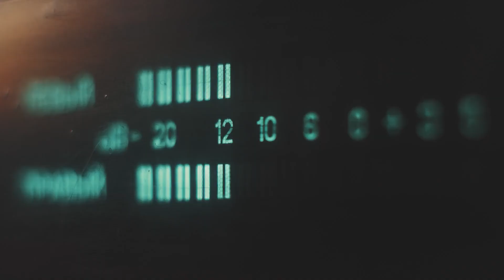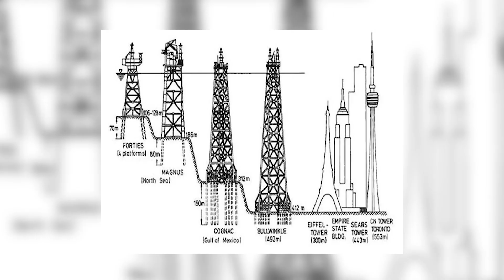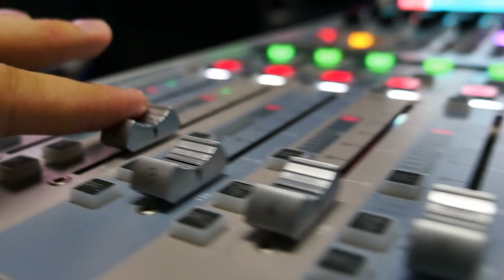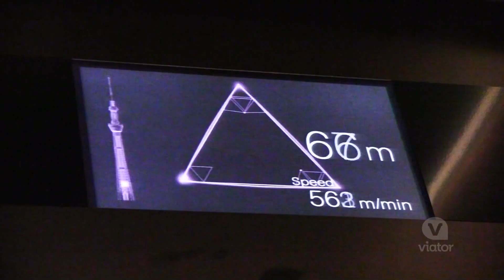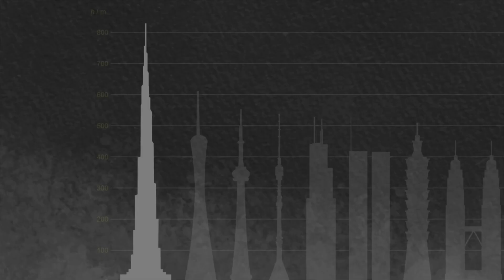Top 15 Tallest Structures In The World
In this video, we will take a deep dive into the top 15 tallest structures in the world. We hope you enjoy these ultimate engineering feats in human history, so let’s get right into it with the video:

-It is definitely transformative in nature.

We make these videos with the intention of educating others on the topics of skyscrapers, mega parojects in an inspirational form. Our understanding is that it is in correlation to Fair Right Use, however, given that it is open to interpretation, if any owners of the content clips would like us to remove the video, we have no problem with that and will do so as fast as possible.